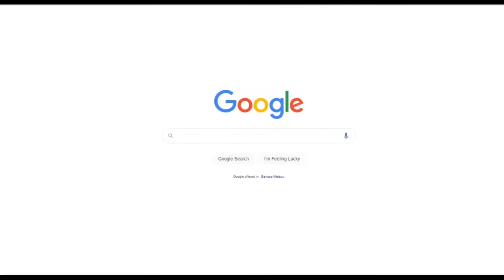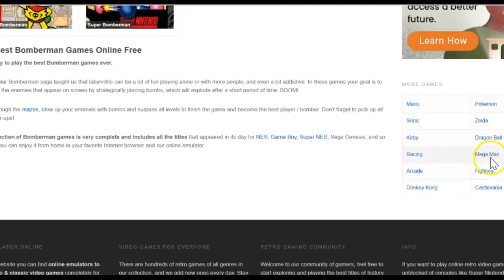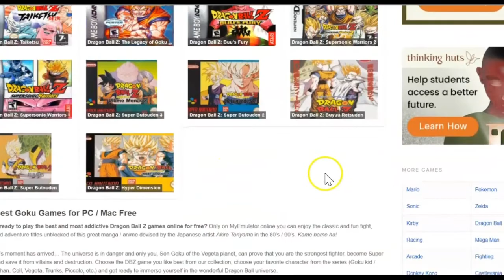Retro game legand free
Main game retro seperti supermario, pokemon ,street fighter dan macam macam lagi